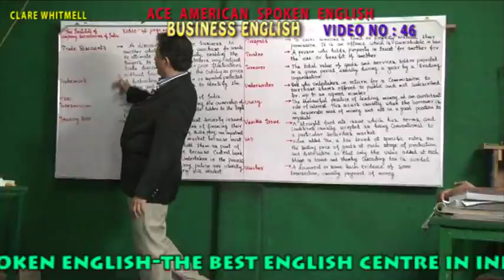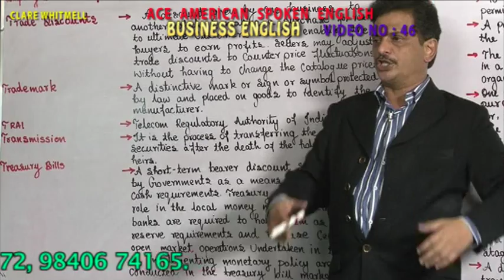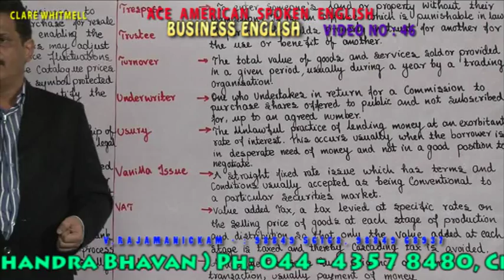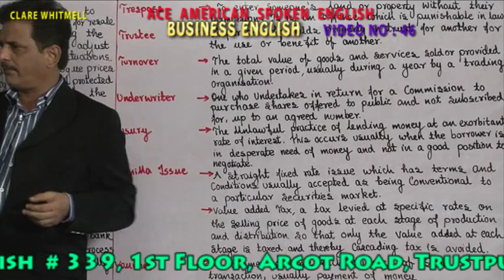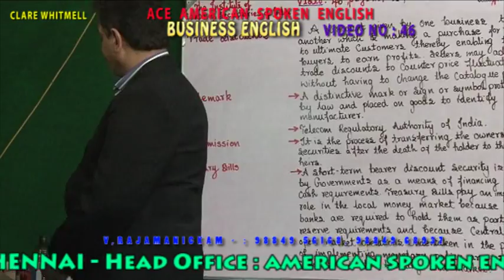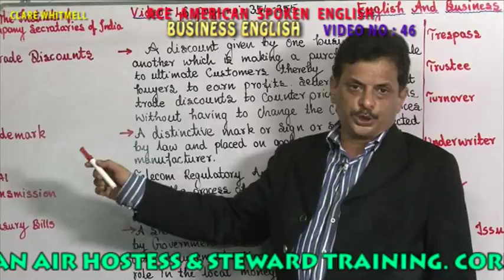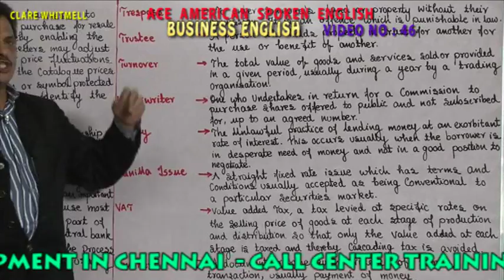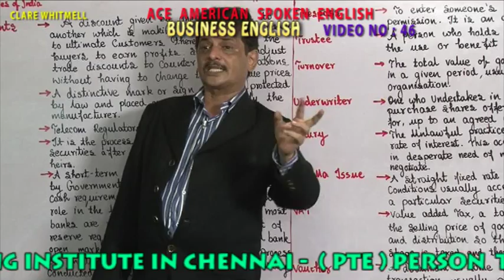BUSINESS ENGLISH VIDEO 046